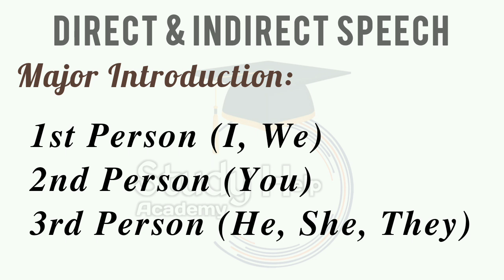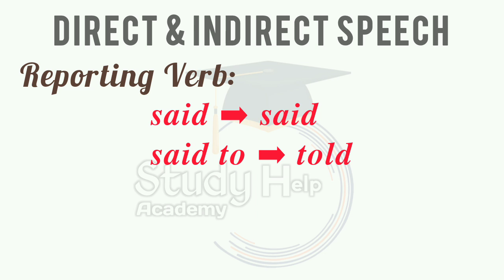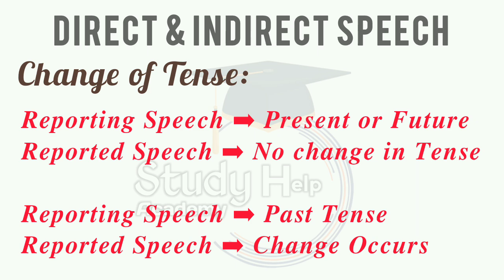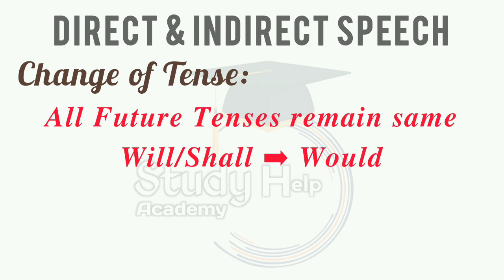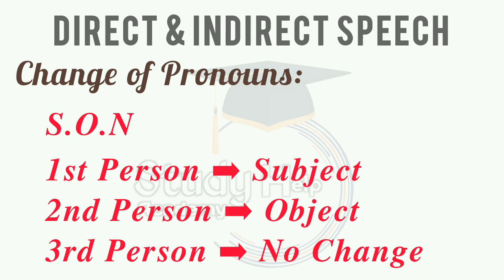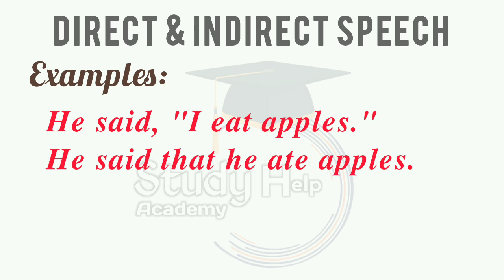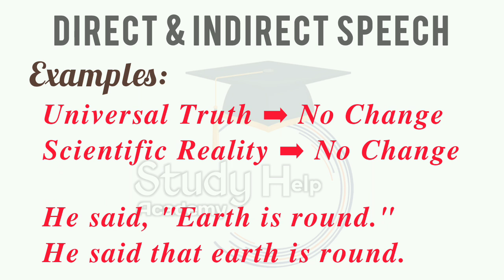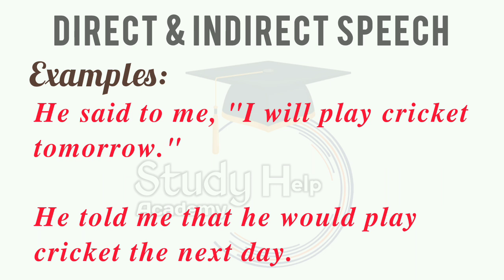Direct To Indirect Speech Affirmative & Assertive Sentences With Examples - English Grammar (Part 2)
Affirmative Sentences Indirect
Assertive Sentences Indirect